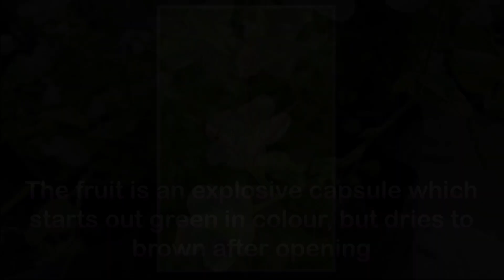The beauty of Chinese violets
चीनी वायलेट की सुंदरता "यह वीडियो चीनी बैंगनी फूलों पर केंद्रित है। चीनी वायलेट, जिसे एसिस्टेसिया गैंगेटिका के नाम से भी जाना जाता है, एकेंथेसी परिवार में पौधे की एक प्रजाति है। यह एक फैलने वाली जड़ी बूटी या ग्राउंडओवर है जो समर्थित होने पर 600 मिमी ऊंचाई तक या 1 मीटर तक भी पहुंच सकता है। तने नोड्स पर आसानी से जड़ सकते हैं, और इसमें सरल, विपरीत पत्तियां होती हैं। यह पूरे विश्व उष्णकटिबंधीय में व्यापक है और इसे उष्णकटिबंधीय अमेरिका और हवाई में पेश किया गया है, जहां यह देशीयकृत हो गया है। पौधे में बीज फैलाव के लिए एक विस्फोटक कैप्सूल होता है और अंकुरण के 40 दिनों के बाद फूलों का उत्पादन शुरू कर सकता है। अफ्रीका के कुछ हिस्सों में, पत्तियों को सब्जी के रूप में खाया जाता है और पारंपरिक चिकित्सा में उपयोग किया जाता है, विशेष रूप से अस्थमा के प्रबंधन के लिए। यह मधुमक्खियों, तितलियों और अन्य कीड़ों के लिए एक महत्वपूर्ण पौधे के रूप में कार्य करता है, जिसमें तितली और कीट की कई प्रजातियां लार्वा खाद्य पौधे के रूप में इसका उपयोग करती हैं। यह अपने सजावटी मूल्य के लिए भी जाना जाता है और इसका उपयोग बगीचों में इसके आकर्षक फूलों के लिए और ग्राउंडओवर के रूप में किया जाता है। इस तरह के प्यारे फूलों के पौधे उगाना हमारे बगीचे के लिए एक और आकर्षण ।